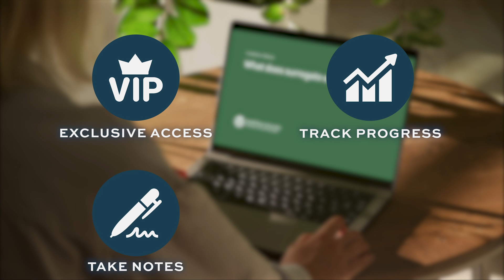Mezigdomide For Myeloma | Therapies on the Horizon